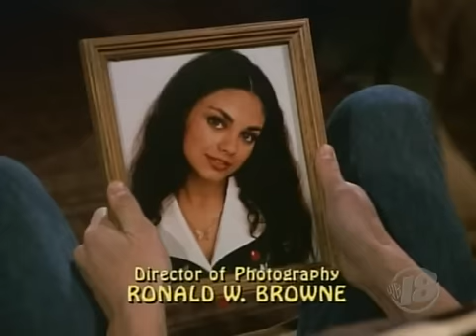Kelso and Jackie break up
70s show